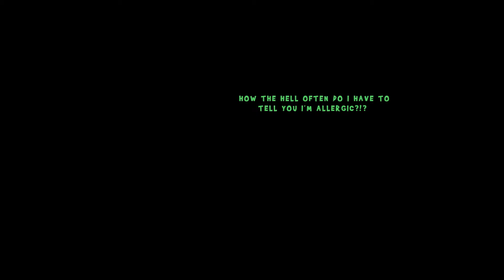The Wardrobe Part 3 【Walkthrough Gameplay】 【Adventure Game】No Commentary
The Wardrobe, develope by C.I.N.I.C. Games and published by Adventure Productions, is a visually-rich 2D point and click adventure game inspired by the great ‘90s classics such as 'Monkey Island', 'Day of the Tentacle', 'Sam & Max: Hit the Road' and 'Tony Tough'. The game has a strong sense of humour, but isn't shy about dealing with mature and non-politically correct themes.

It's a no commentary video.

It all happened five years ago, during a picnic arranged by Ronald and his best friend Skinny.
Things were going well, until Ronald pulled out two very tiny plums from his basket, one for Skinny and one for him. Not knowing about his deadly allergy to plums, Skinny didn’t think twice about eating it, and immediately went into anaphylactic shock which caused his sudden death. Ronald ran off, terrified.
When he woke up, Skinny discovered that he had become a skeleton and been sentenced to live in Ronald’s bedroom wardrobe forever. Since then, Skinny has watched over Ronald constantly, without his knowledge… but now things are going to change! To save his best friend’s soul from eternal damnation, Skinny will be forced to reveal himself and make Ronald admit his 'crime'. Not a simple challenge at all!

Hi there, I'm Adna and welcome. This channel is all about video games gameplay walkthroughs and overall video gameplays.